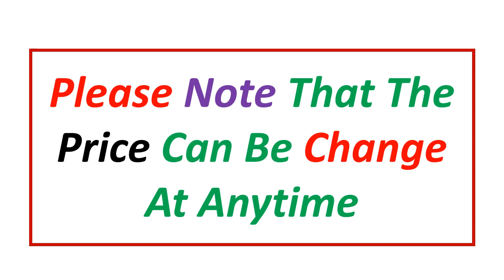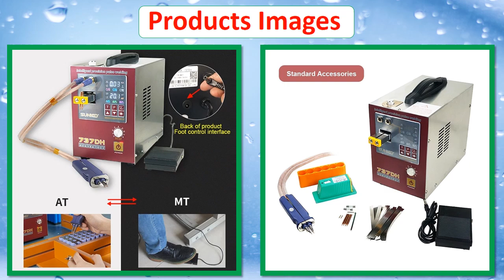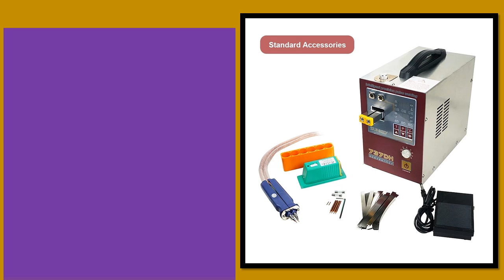Top 5 Best Spot Welding Machine In 2024 | 2024 Best Spot Welders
Looking for the Best Spot Welding Machine, In this video I have compiled a list of the top 5 Spot Welding Machine in the market. Check Link For Full Product Information.

5. 3500A 801H High Current Pulse Spot Welding Machine Lithium Iron Phosphate Batteries Can Be Welded Welding Aluminum And Nickel

4. SUNKKO 737DH Spot Welding Machine Induction Delay 4.3KW High Power Automatic Pulse Spot Welding Machine For 18650Battery Welding

3. SUNKKO Spot Welder 709AD+ 3.2KW Automatic Pulse 18650 Battery Welding Machine With Spot Welding Pen 110V 220V Welder Equipment

2. GLITTER 801D Faraday Capacity Spot Welding machine 9900KW Battery welder Spot Welder 0.2mm Pure Nickel welding 0.1-0.35mm 1800A

1. SUNKKO 737DH Spot Welding Machine 4.3KW High Power 18650 Spot Welder Battery Welding Nickel strip Hand-held Pulse Touch Welder